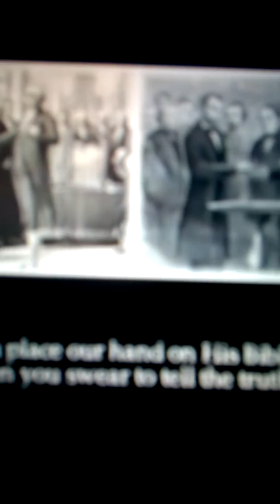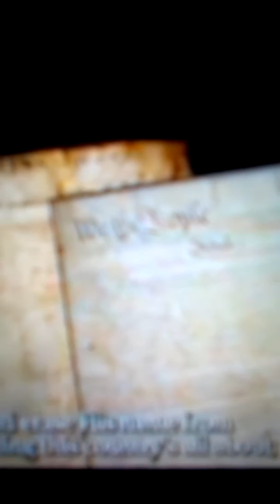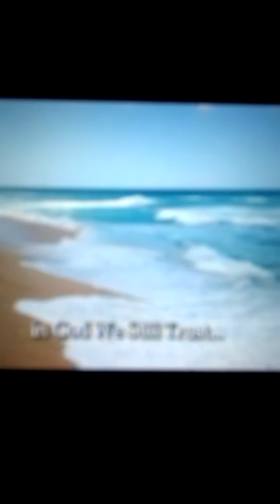A Christian Song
Special Request. For Nora